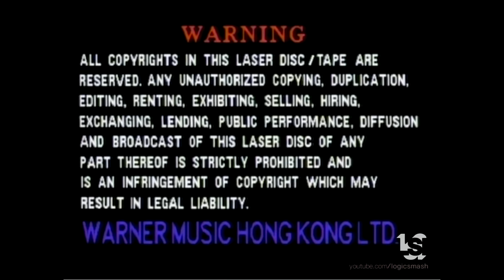Warner Music Hong Kong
From "Golden Diamond Star Warner 15th Anniversary Concert"